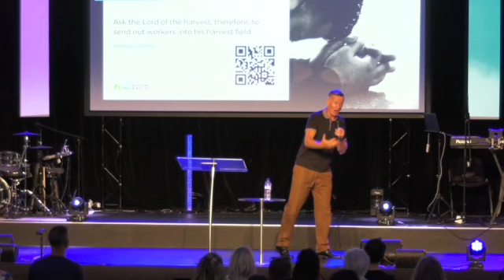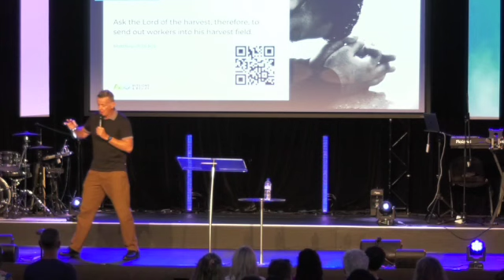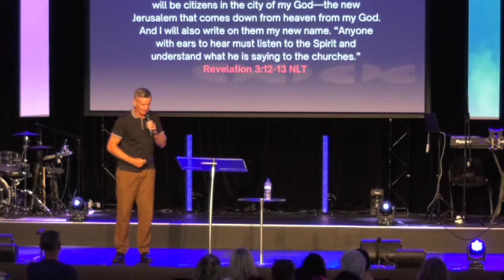Centro Church 11th of February; Ps John Hunt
Hello and welcome to this weeks service, join us as Ps John Hunt gives us the word today. We pray you have a blessed week ahead of you.